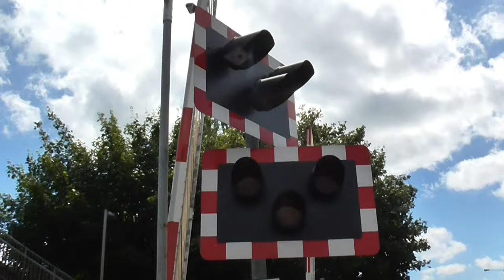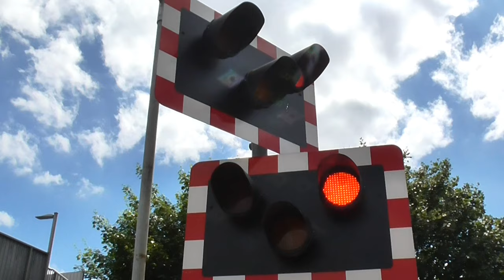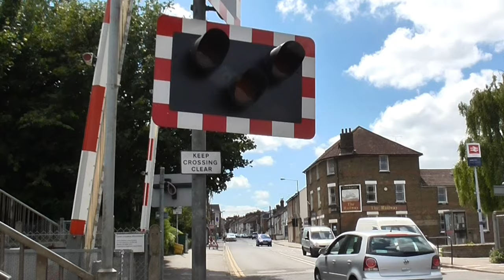Rainham Level Crossing, Medway, Kent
Location: B2004 Station Road, Rainham
Trains:
Intro - 0:00
Activation (0:59):
2 Class 375s (Southeastern) - 2:15

A large and busy level crossing located next to Rainham Station just within Medway, Kent. The alarms here are fairly quiet for how busy the crossing is, and they sound like the alarms at Narborough Level Crossing near Leicester. These are accompanied by LED wigwags circa October 2017, and four long SPX barriers which are quite bouncy and raise quite quickly, although they do land out of line on one side.